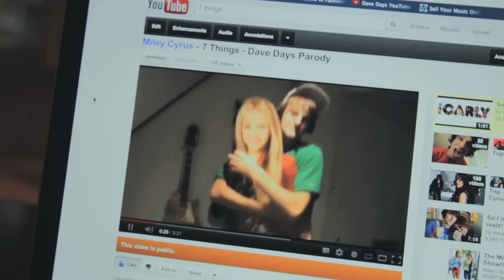Cher Lloyd - Oath ft. Becky G (Dave Days "Best Friends")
FREE MP3 Download (Right Click & Save as)

Friends and fam keep me alive. No matter what I do, being at home never makes me feel more at home, ya feel? This one is for not only you guys, but myself.

Lyrics:

Best friends, best friends till the day we die
Three thousand miles apart, damn I miss you by my side
It feels like yesterday you were right next to me
But now we only talk on Facebook and texting
Remember the times times times making videos
You'd always steal my girl, but I forgive you bro
I'll reminisce on all the shit we got into
You always got my back, and I always got you

Laughing so damn hard
Why'd I move so far
All these times we had
I want them all back

Where ever you go just always remember
That I'll be back home and we'll be together
In the basement come by whenever
This is my oath to you
Cause Hollywood's always tryna change ya
And it's cold here in Pennsylvania
I promise I will never leave your side
I've got your oath and you've got mine

I hear you're back in Philly, uh oh, party time
You still obsessed with Miley? Come on she's like 9.
Man I missed you and that's no lie
You're the whipped cream and I'm the pumpkin pie
I've been at college working hard no videos
I can't believe Dave Days still doesn't know
Man it's been too long, but now we're back together
Chris C and DD, bigger than ever

Ohhh ohhh
We missed you here back home
Ohh ohh
Ohh ohh
I just thought that you should know
Ohh ohh

Double D what's up wit it
You back across the nation
So it's an obligation Imma have a bottle waiting
And now we drinking it no sips just swigs of it
Twisted spinning ridiculous living sick we invented this
It's time to stop getting hardcore with that cardboard
So we can party hard, get it jumping like parkour
Keep it alive ain't stopping til the night is over
Picking up women and rock they bodies like a sculpture

I love Cher Lloyd's song "Oath" so I decided to make my own about best friends :) Check her official music video The Relica team is going on tour! The We’re All Alright Tour kicks off on September 30th and we’ll be on the road until mid-November. You’ll get to see all of your regular faves, Dave Days, Future Sunsets, and Alex Preston, and your new faves, Restless Road and House On Cliff. Exclusive pre-show VIP experiences and post-show bus parties will be available at each show. Tickets are on sale now, come hang out (down the street)! Dates and VIP info below!

VIP EXPERIENCE:
- VIP access wristband
- Early entry to the venue and ticket to the show
- Meet and Greet/Photo Op
- Signed official “We’re All Alright” Tour t-shirt
- Intimate acoustic performance

DATES: (links coming soon)
Wednesday, September 30, 2015 – Hawthorne Theater – Portland, OR
Thursday, October 1, 2015 – El Corazon – Seattle, WA
Sunday, October 4, 2015 – Lost Lake – Denver, CO
Friday, October 9, 2015 – Reggie’s – Chicago, IL
Thursday, October 15, 2015 – The Garage – Burnsville, MN
Friday, October 16, 2015 – Fubar – St. Louis, MO
Saturday, October 17, 2015 – Musica – Akron, OH
Sunday, October 18, 2015 – London Music Hall - Rum Runners – London, ON (Canada)
Tuesday, October 20, 2015 – Virgin Mobile Mod Club – Toronto, ON (Canada)
Thursday, October 22, 2015 – Revolution Music Hall – Amityville, NY
Friday, October 23, 2015 – Fete Ballroom – Providence, RI
Saturday, October 24, 2015 – Salve Regina University – Newport, RI **DAVE DAYS AND FUTURE SUNSETS ONLY**
Sunday, October 25, 2015  – Crocodile Rock – Allentown, PA
Thursday, October 29, 2015 – Ottobar – Baltimore, MD
Sunday, November 1, 2015 – Backbooth – Orlando, FL
Tuesday, November 3, 2015 – Prophet Bar – Dallas, TX
Thursday, November 5, 2015 – Warehouse Live Studio – Houston, TX
Friday, November 6, 2015 – Texas Motor Speedway – Fort Worth, TX (TBA)
Saturday, November 7, 2015 – Texas Motor Speedway – Fort Worth, TX (TBA)
Sunday, November 8, 2015 – Texas Motor Speedway – Fort Worth, TX (TBA)
Friday, November 13, 2015 – House of Blues San Diego – Voodoo Room – San Diego, CA
Sunday, November 15, 2015 – Chain Reaction – Anaheim, CA